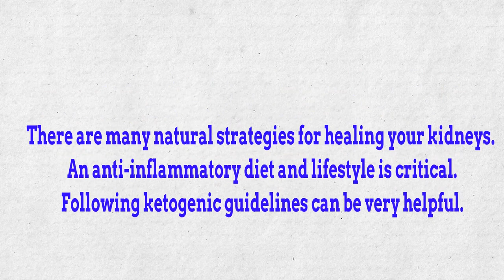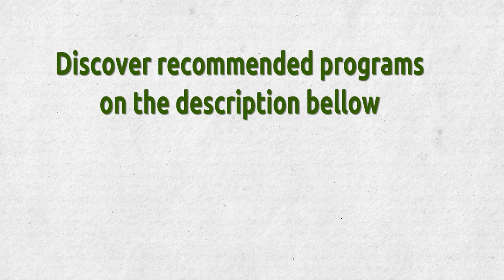Kidney Disease - Nine Steps To Cure Chronic Kidney Disease Naturally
✔ There are many natural strategies for healing your kidneys. An anti-inflammatory diet and lifestyle is critical. Following ketogenic guidelines can be very helpful.

♥ Step 1. Anti-Inflammatory, ketogenic diet and lifestyle.

♥ Step 2. Optimal hydration.

♥ Step 3. Consume kidney healthy foods.

♥ Step 4. Best herbs for the kidneys.

♥ Step 5. Test and reduce oxalate levels.

♥ Step 6. Gentle self-massage on kidney reflex points.

♥ Step 7.Intermittent fasting.

♥ Step 8. Support glutathione levels.

♥ Step 9. Kidney detox supplements.